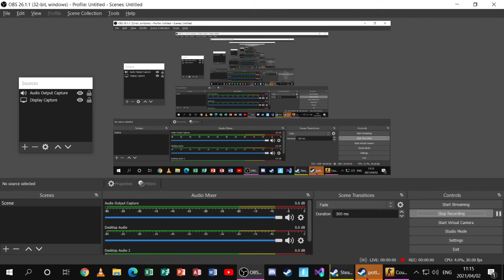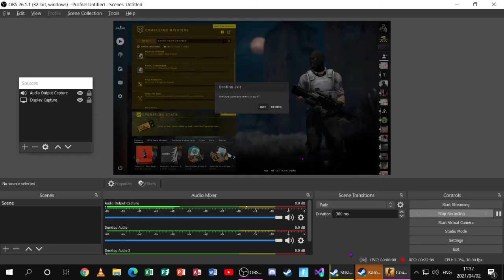1vs2 great players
pls like sub or

ill kill you in fortnite
keep in mind fortnite is coming soon